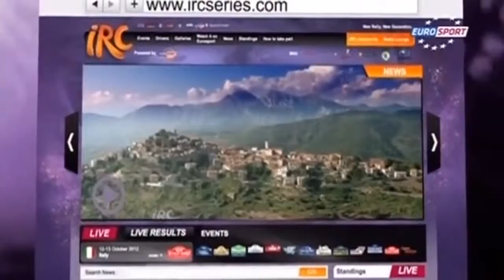IRC 2012 Rallye Sanremo - Day 2